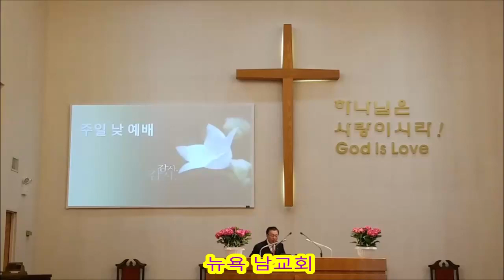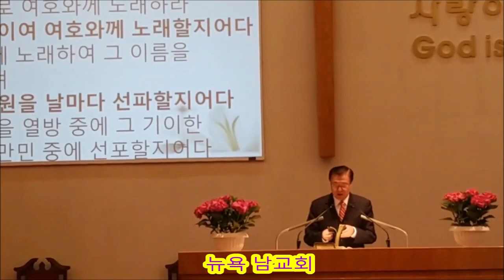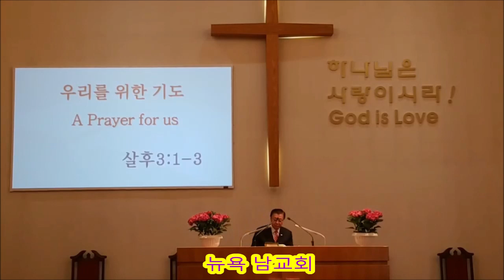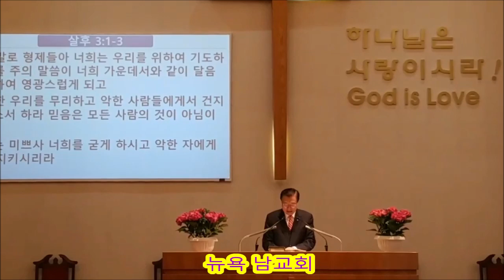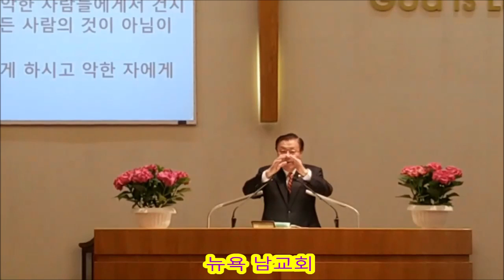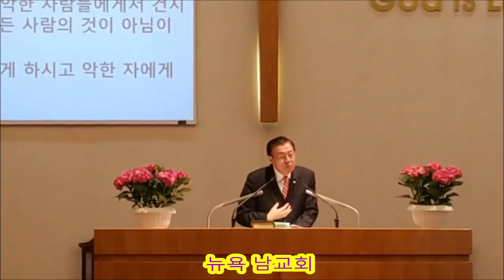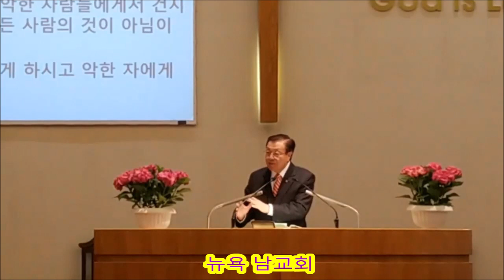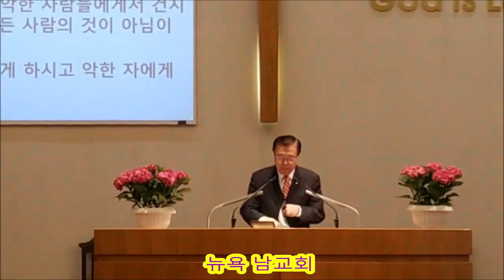뉴욕 남교회 주일 낮예배 May 28 2023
뉴욕 남교회 주일 낮예배